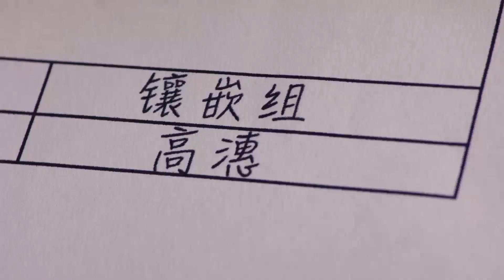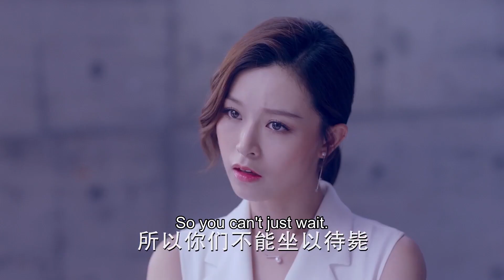只为遇见你速看EP17-3 心机女技不如人被辞退勾引霸总哥哥求情 美女霸气宣言我才是永远的赢家【Nice to Meet You✿甜剧收割机】